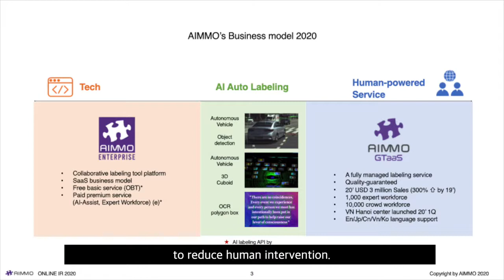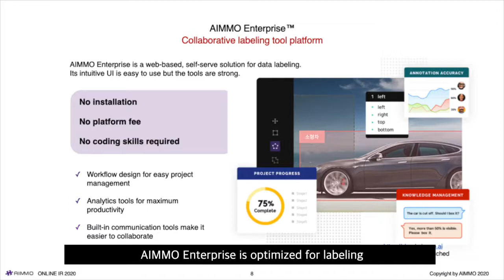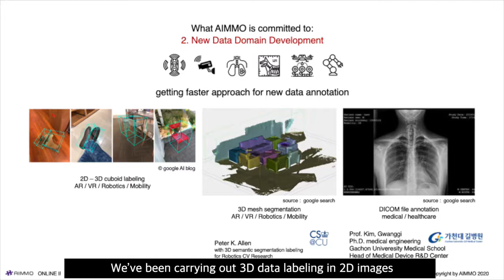AIMMO Co., Ltd. IR Pitching at DIGITAL CONTENT KOREA ONLINE EXPO 2020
AIMMO - AI Data Annotation Platform
IR Pitching at DIGITAL CONTENT KOREA ONLINE EXPO 2020

Dohee Han / Global Sales Manager